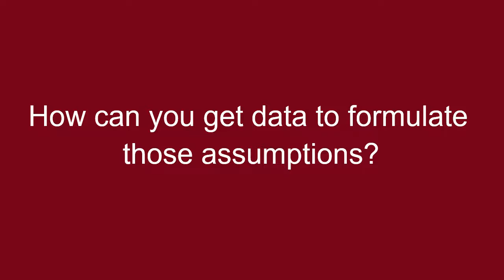Key Considerations in Modeling Early-Stage Ventures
In this video, The Startup Station's founder and President, Victoria Yampolsky, discusses the difference between modeling early and later-stage ventures.